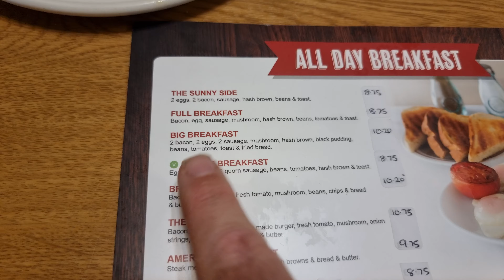breakfast in diner caia park Wrexham city